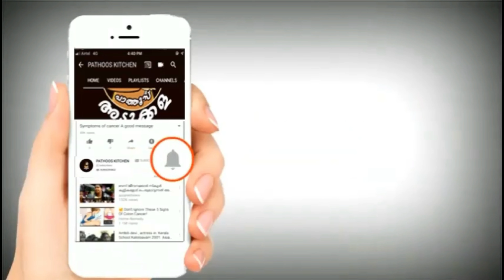റേഷന്‍ കടയില്‍ നിന്നും കിറ്റ് കിട്ടുമെന്ന് പറഞ്ഞപ്പോള്‍ ഇത്രയും പ്രതീക്ഷിച്ചില്ല | Kerala ration kit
Hi friends this is Kerala ration christmas kit. I am explain about this food items.